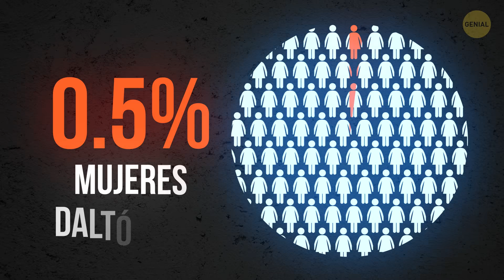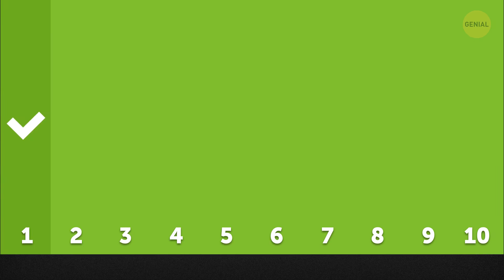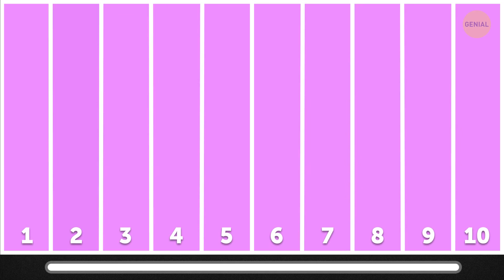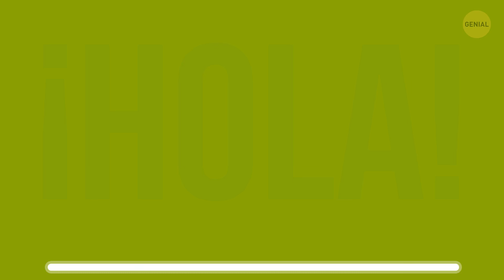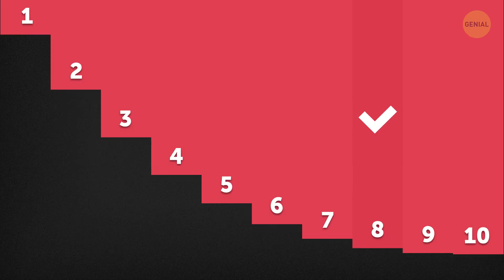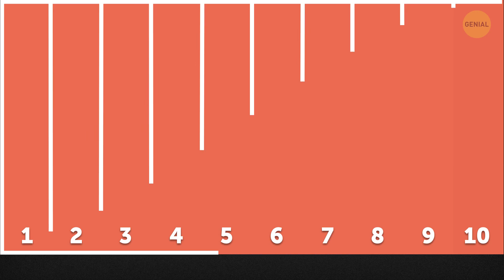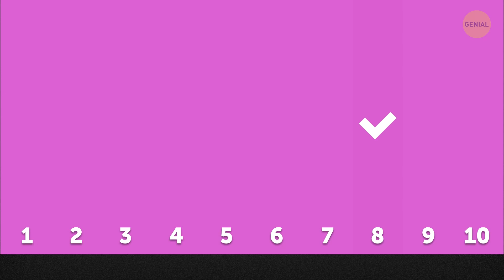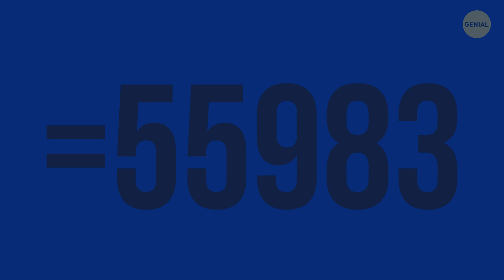Una prueba rápida y en línea para revisar tu visión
¿Qué tan buenos son tus ojos? Cerca del 8 % de todos los hombres del mundo son daltónicos. Para las mujeres, este número es mucho menor, solo el 0,5 %. Pero digamos que distingues todos los colores. ¡Aun así, puede que tú no veas el mundo tan brillante como tu amigo! Sí, claro que tenemos una prueba. ¿Listo para checarla?

La prueba de color que estás a punto de hacer está dividida en 5 niveles: simple, regular, desafiante, difícil y ¡“olvídate”! ¡Con cada nuevo nivel, necesitarás más y más concentración!